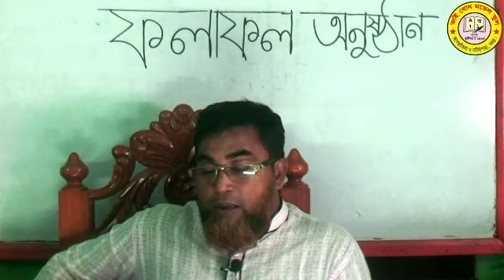Class Play Result 11-09-2021